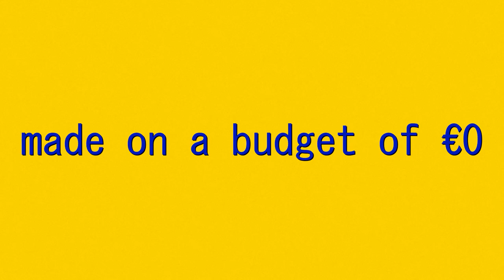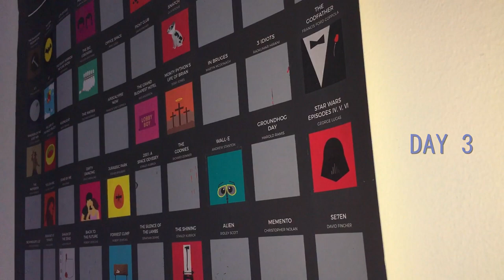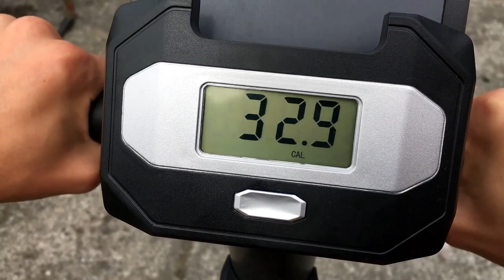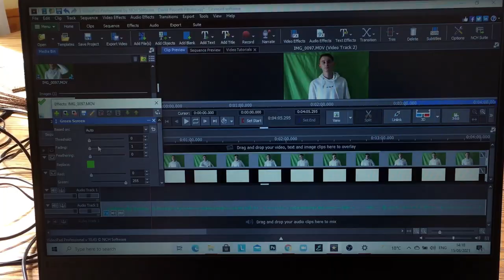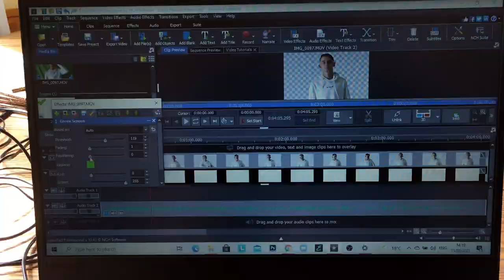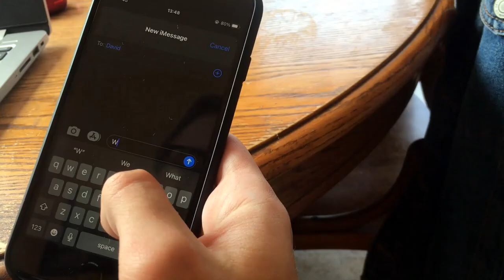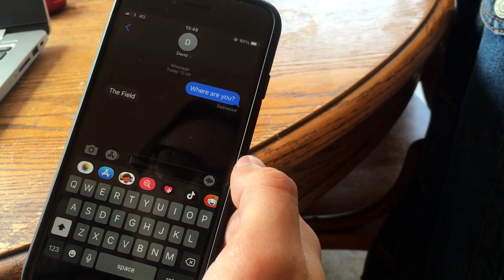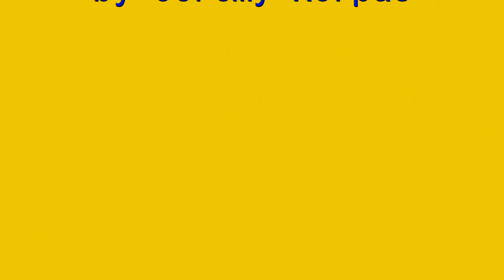Housemates - Feature Film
A man living in rural Ireland, struggling to pay his rent, finds a new housemate. A personal trainer/life coach who's a bit full on.

Starring and Directed by David & Graham McSweeney

Housemates is on Letterboxd if you feel like leaving a review

We make comedy sketches and short films, usually involving absurd characters.